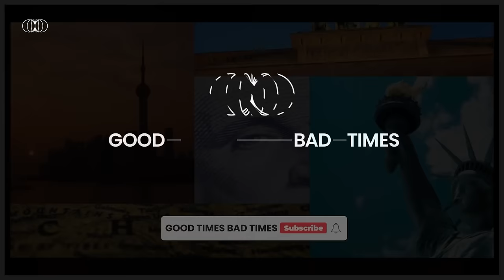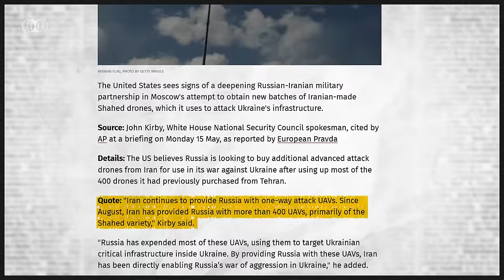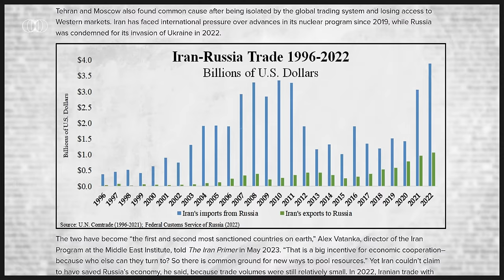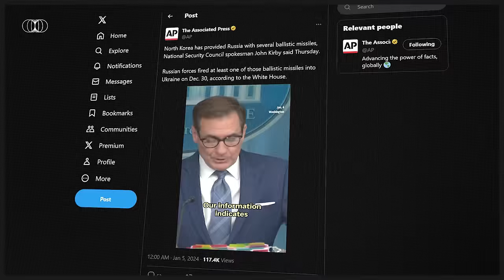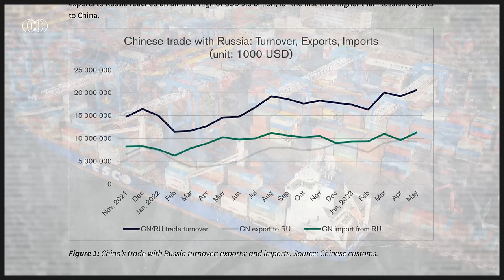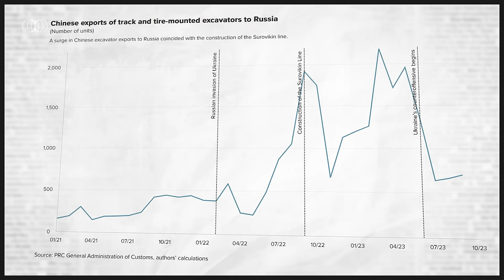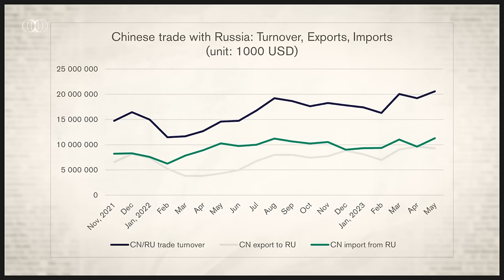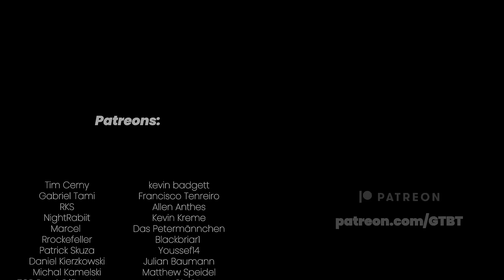How Iran, China and North Korea Fuel Russia's War Machine?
Your help will improve the algorithm and allow this video to reach more people on YouTube.

Production: Hubert Walas
Research & analysis: Tomasz Rydelek
Video production: Łukasz Szypulski
Voiceover: Hubert Walas
Sound realisation: Dominik Kojder